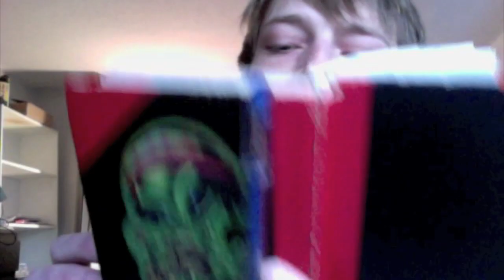"Angel's In My Face!!" + Nutrition is Crazy - (TW: psychotic episode)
IRL Psychosis & Word Salad Schizophrenia Example.
[content warning - I was not totally well making this.]

Original Description in 2013:
Honestly myself. Hi. I'm schizophrenic. This is normal enough for me.

Please watch and do not judge but relate to me being like this sometimes.

I think reality is bizarrely intense. And I think emotions are steep.

I can't help but feel so much strength and so many colours.

Internal poise in my soul's breeze, I wish you recognize your beauty and place being my whole world, not just "in it."

Thank you to Vancouver Island Regional Library and Vancouver Public Library and Heartwood Cafe for being a reckoning force for change and collective reading and rising! Could not have been here today as I am without you! __